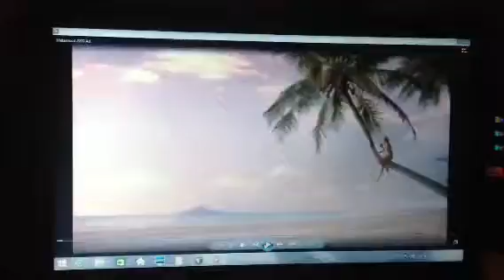Metamucil 2010 Ad